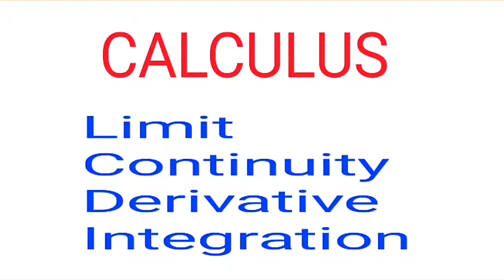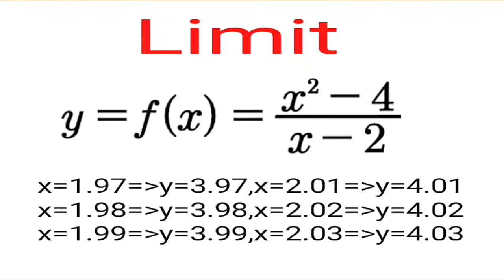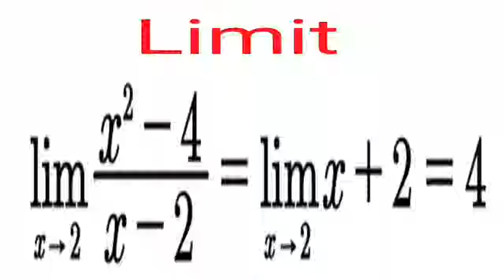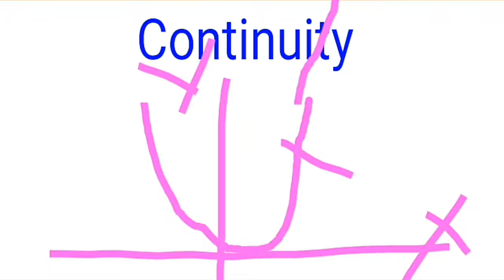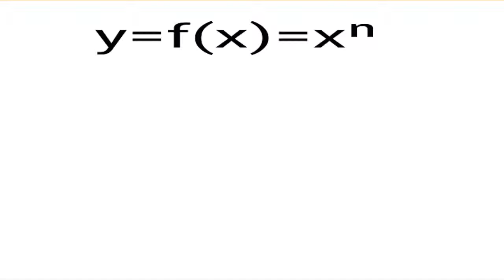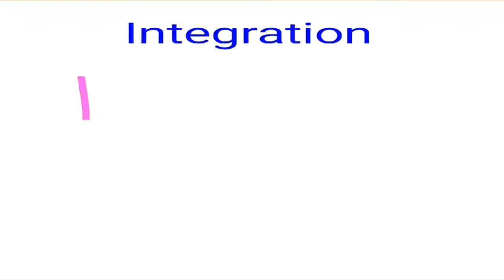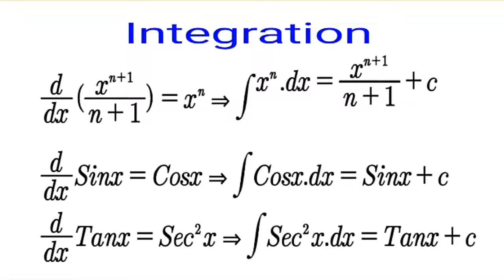Crash course chse mathematics CALCULUS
A brief introduction about calculus